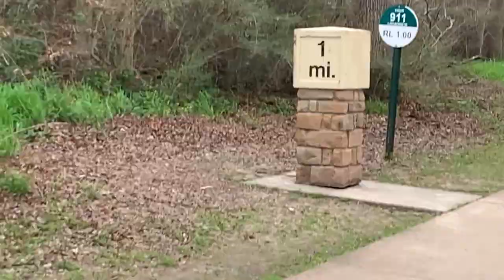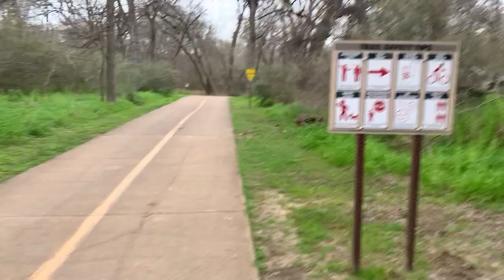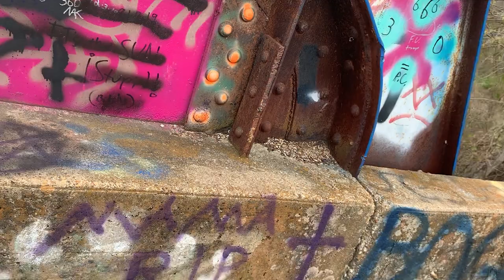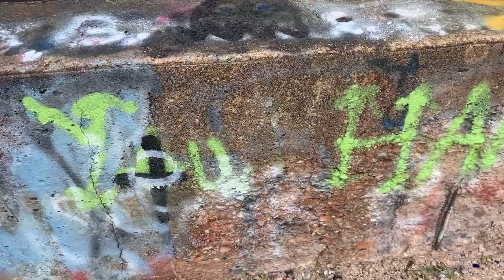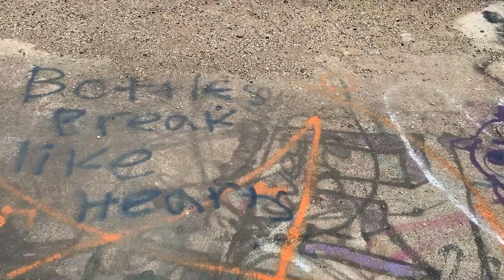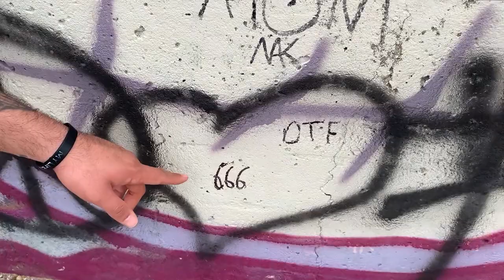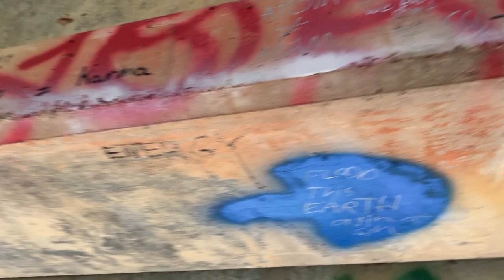SCREAMING BRIDGE (Adventure With My First Explore) with Adam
Hey guys lets take an adventure over to screaming bridge.  A little info about this place:
The Screaming Bridge at River Legacy Park – Legend goes that one night a car full of kids were driving too fast coming up to the bridge, and hit an oncoming car. Both cars caught on fire and crashed into the river, killing everyone involved. The road and bridge have since been closed and can now only be accessed by walking through the park, which most people try at night. But, they say the dates and names of those who died can be seen glowing in the river late at night. ((Shiver)) People have also witnessed lights on the bridge, as well as mystic fog and strange feelings. Yeep!

1.

🎵 Track Info: Title: Island by MBB Genre and Mood: Dance & Electronic + Bright ——— 🎧 Available on: Spotify Deezer YouTube SoundCloud Google Play

2.

3.

Artist: Lyfo Track: High Release date: 04 March 2017 Listen on Spotify

4.

Twitter Instagram Facebook iTunes Google Play SoundCloud Spotify Snapchat: syndrome.beats

Song changes  did vocal to this song you can check me out on @zekharyah